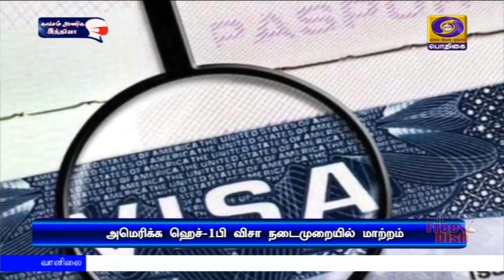ஹெச்- ஒன்-பி விசா நடைமுறையை மாற்ற திட்டம்PodhigaiTamilNews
ஹெச்- ஒன்-பி விசாக்களை கணினி மூலம் குலுக்கல் முறையில் வழங்கும் நடைமுறையை ரத்து செய்ய திட்டம் - அமெரிக்க தேசிய பாதுகாப்புத்துறை தகவல்.